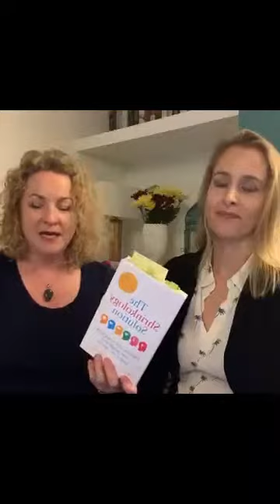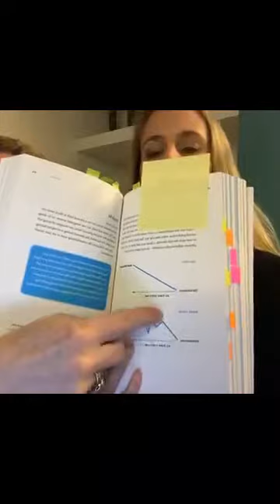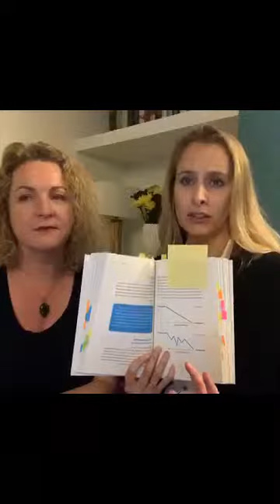Your WEEKEND diet-survival guide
So many dieters are super-strict and on-message all week, but then find themselves eating all the wrong foods and drinking with abandon at the weekend. Here, psychologist Dr Meg Arroll and health journalist, Louise Atkinson, co-authors of The Shrinkology Solution reveal great tips and tricks to getting through the weekend without ruining your diet.
For more information and loads more advice and do join our super-supportive Facebook group hope to see you there!